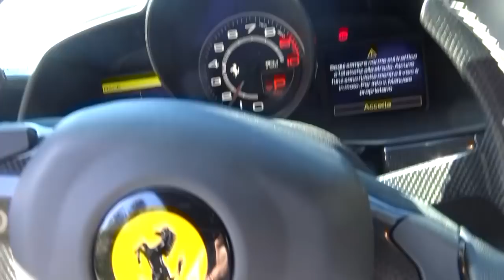Can You Drive A Ferrari Daily?!